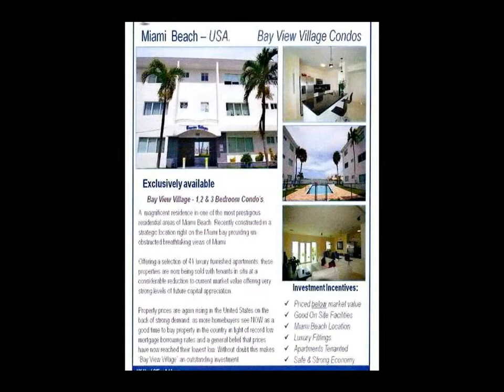Appartamento in Vendita a Miami Beach (Florida)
OP7996 - Negli Stati Uniti d'america, in Florida nella splendida baia di Miami Beach, proponiamo appartamenti inseriti in un magnifico residence, in una delle zone residenziali più prestigiose.

L'unità immobiliare di circa 120 mq posta al secondo piano,  è composta da ingresso su ampio soggiorno a vetrata, cucina ampia a vista, 3 camere da letto, 2 bagni. VISTA MARE
Il prezzo in $ 421.759,00 (al cambio odierno 09/02/2015 euro 371.841,00).
Costruito recentemente in una zona strategica direttamente sulla baia che garantisce un panorama mozzafiato.

Stupendo residence, costruito in una delle zone residenziali più in vista di Miami Beach. Di recente costruzione, offre collegamenti a tutti principali siti della città, oltre ad affacciarsi sulla baia di Miami offrendo un panorama meraviglioso. Il residence è composto da una selezione di 41 appartamenti di lusso già arredati. Queste proprietà vengono vendute già affittate, ed il prezzo d'acquisto basso garantisce una rivalutazione considerevole dell'immobile. Si tratta senz'altro di una delle migliori opportunità di investimento immobiliare a Miami.

Queste proprietà vengono vendute già affittate e il prezzo d'acquisto basso garantisce una rivalutazione considerevole dell'immobile.

PER ULTERIORI INFORMAZIONI RIVOLGERSI DIRETTAMENTE IN AGENZIA, PREVIO APPUNTAMENTO.